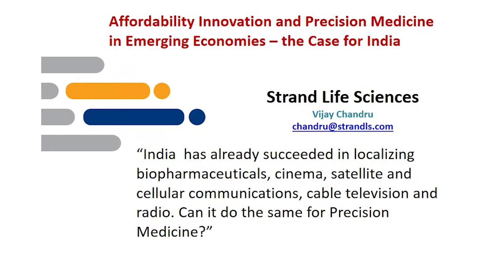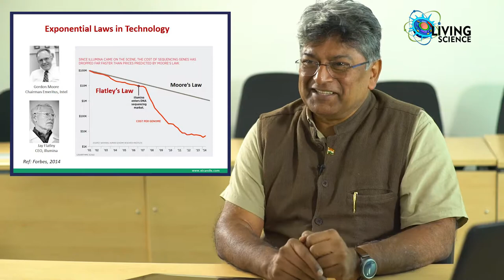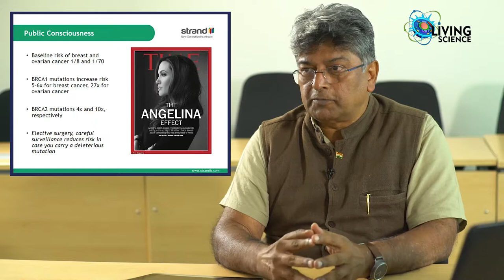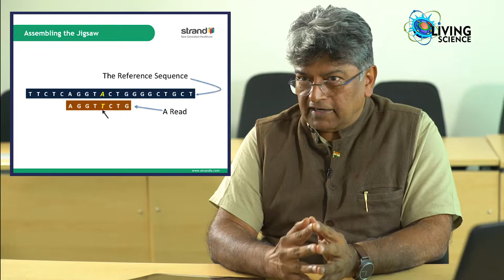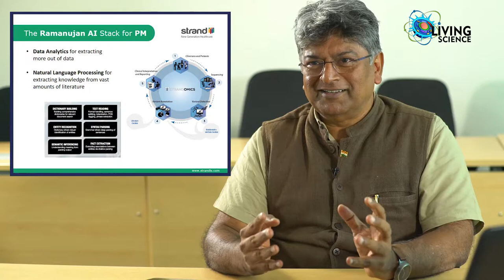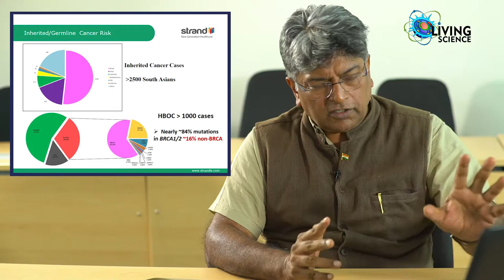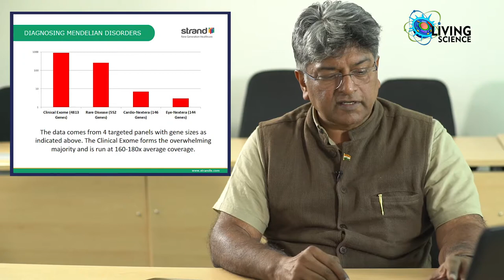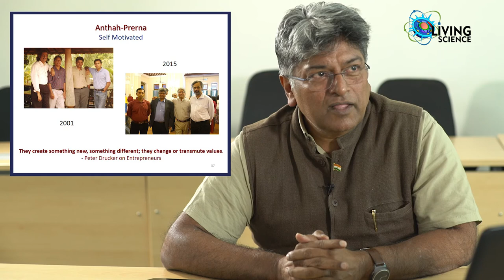Affordability Innovation and Precision Medicine in Emerging Economies - Prof. Vijay Chandru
In this short lecture on "Affordability Innovation and Precision Medicine in Emerging Economies – the Case for India" by Prof. Vjay Chandru he give detailed background and history of human genomic sequencing. He also discusses the use of this technology in precision medicine . Prof. Chandru also explain the scope of this technology in India and in that contribution of Strand Life Sciences.